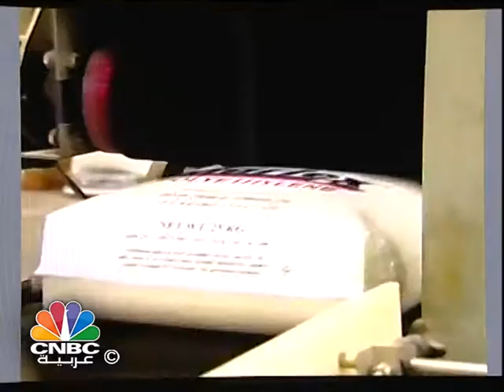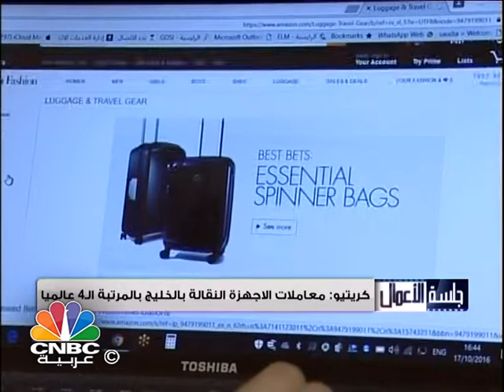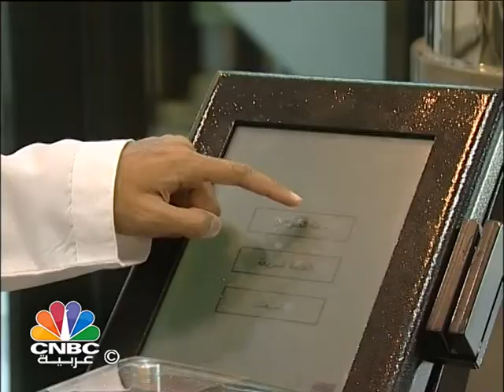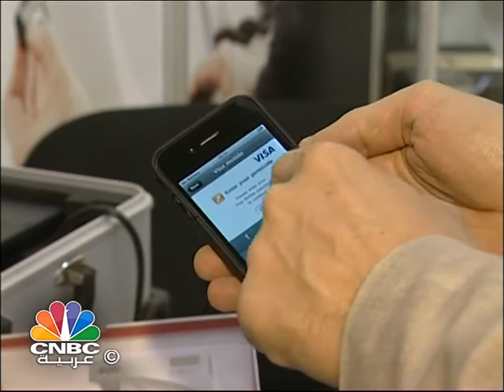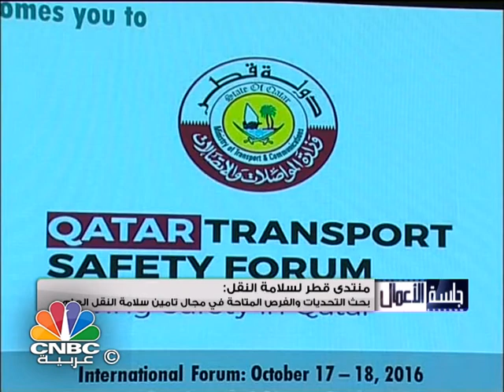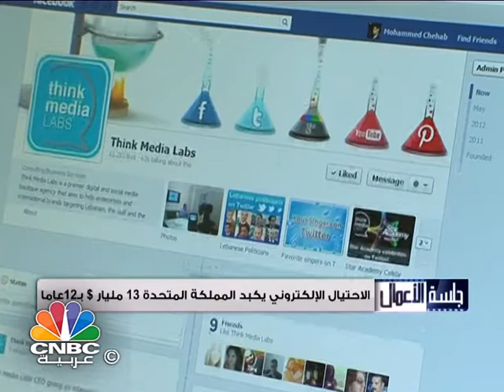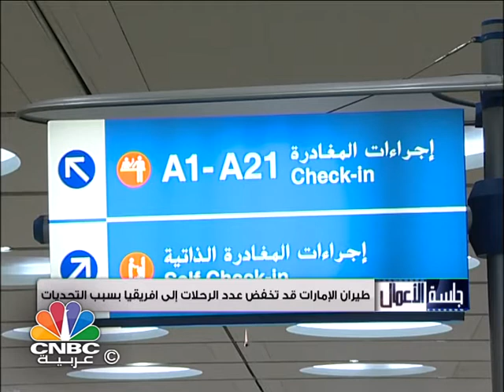جلسة الاعمال / 139 مشروعا بمجال البتروكيماويات بدول الخليج بقيمة 215 مليار دول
تشاهدون في هذه الحلقة:

- 139 مشروعاً بمجال البتروكيماويات بالخليج في 9 سنوات بقيمة تقدر بـ 215 مليار دولار أميركي.

- جهاز أبوظبي للاستثمار يشتري نحو 17% من "سكوتشيا غاز" البريطانية بقيمة 2.8 مليار درهم.

- "فودافون" البريطانية تشارك "هاي ويب" الإيرانية لتحديث شبكتها.